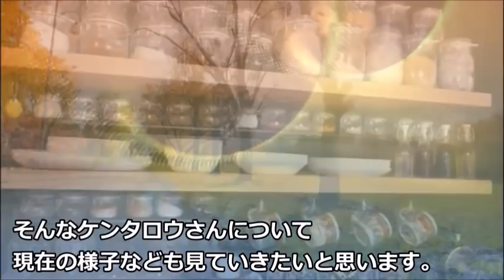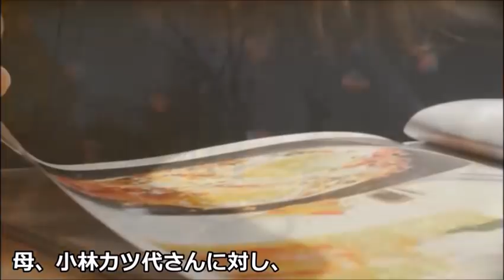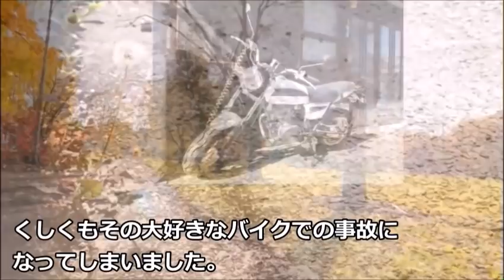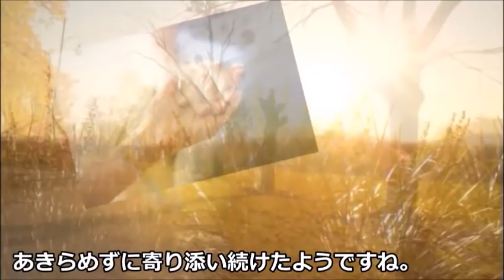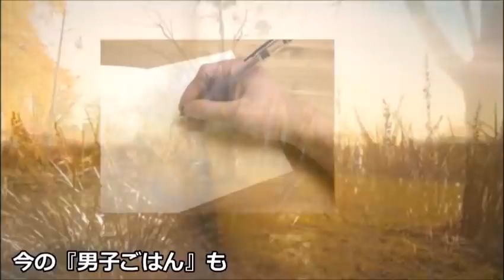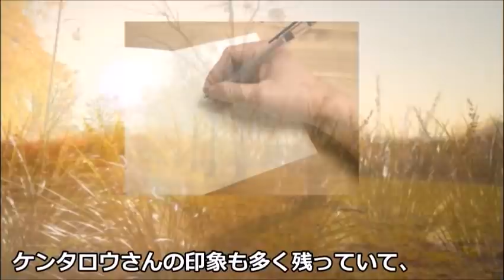ケンタロウを支え続ける妻の想いと番組への手紙に涙が溢れる…母・小林カツ代との別れは…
料理研究家のケンタロウさん。現在は妻に支えられ奇跡的な回復をしリハビリに励まれているようです。

この動画はケンタロウさんに関する情報です。
ケンタロウさんを好きな方や興味のある方と楽しくコメント欄にてコミュニケーションがとれたらと思い作成しました♪

三上博史のドラマ出演が減った理由と結婚しない理由に驚きを隠せない…

倍賞千恵子の現在の夫と兄弟の職業が凄い…声優や歌手としても活躍する女優の今…